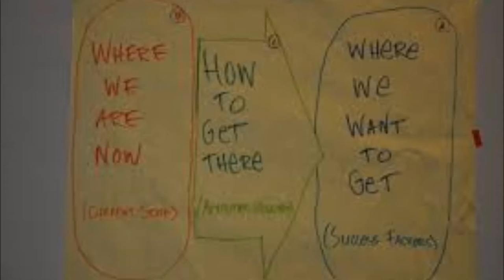Concrete Shoes- Bahtta Dough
Back at it again ... with the Concrete shoes.